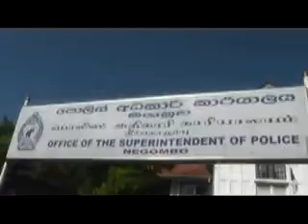O1 NEGOMBO PISTALES GINIAVI1